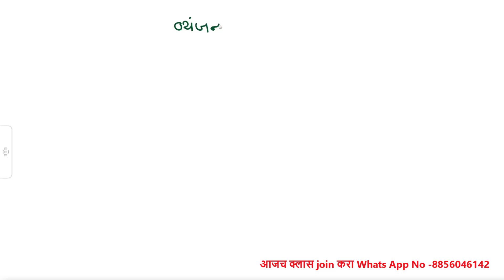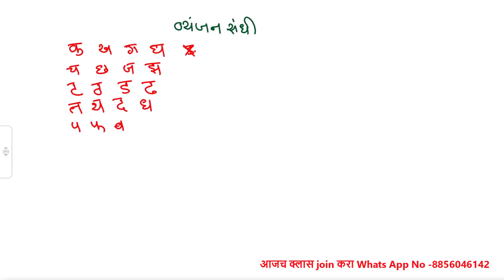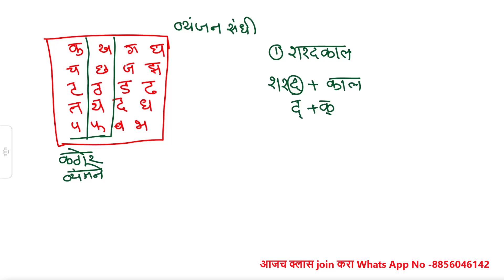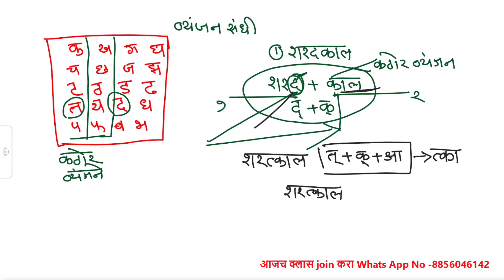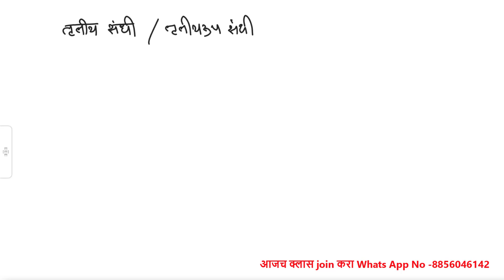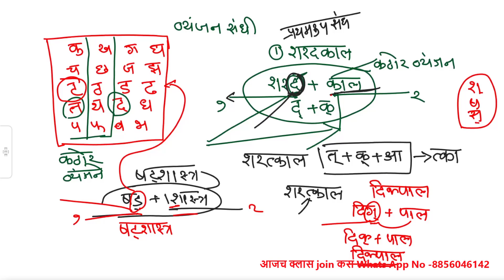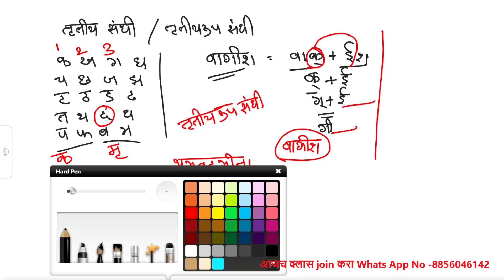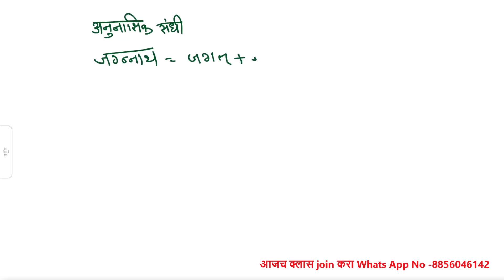8वी स्कॉलरशिप परीक्षा | मराठी व्याकरण | व्यंजनसंधि | भाग - 2 | Genius Maths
8वी स्कॉलरशिप परीक्षा | मराठी व्याकरण